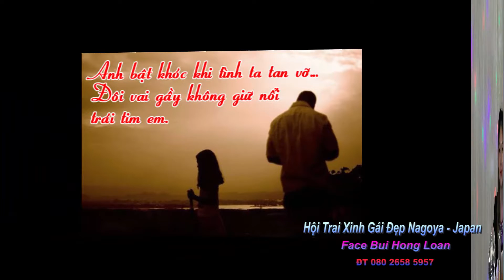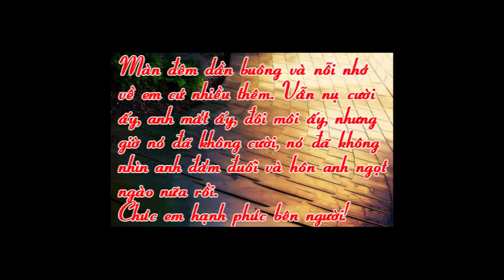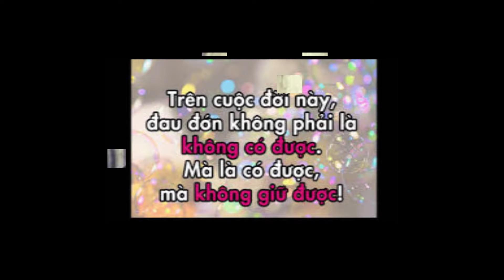TRAI XINH GAI DEP LAN 4 2